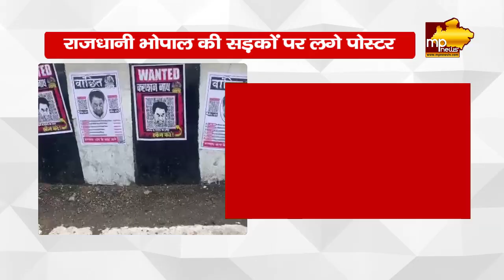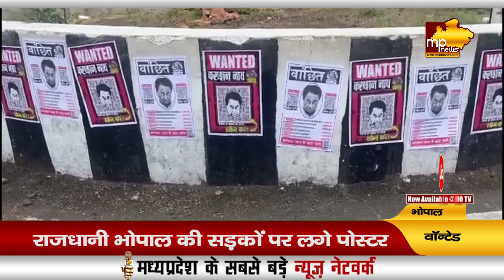भोपाल की सड़कों पर लगे कमलनाथ के पोस्टर, बताया वॉन्टेड और करप्शननाथ! MP News Bhopal